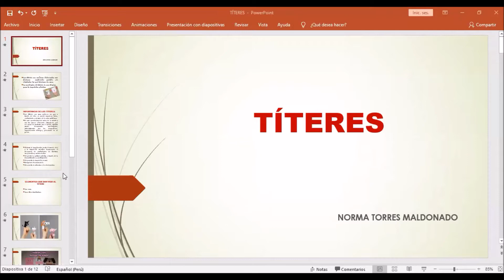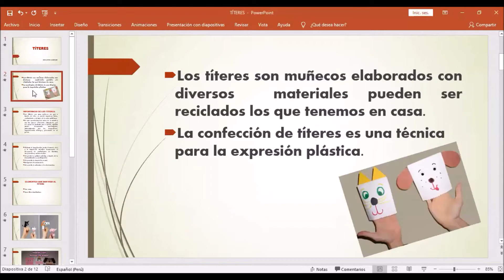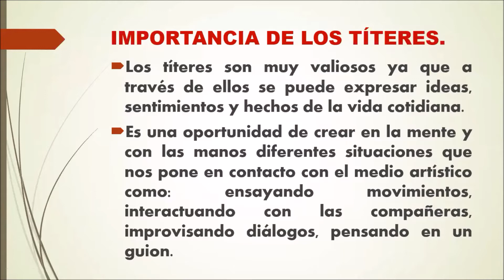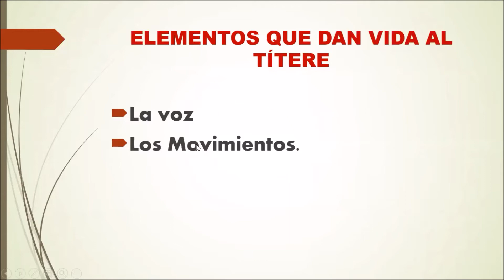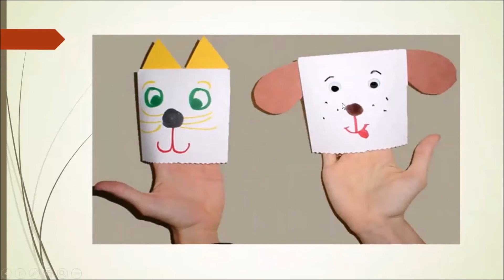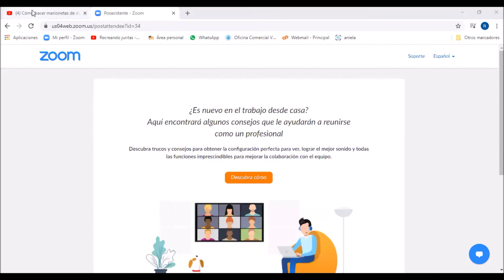TÍTERES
PRIMERO DE SEC